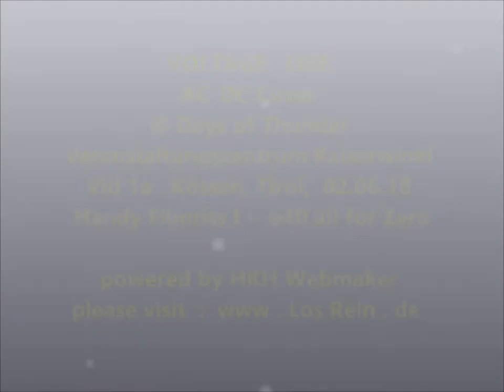VOLTAGE ACDC-Cover @ Days of Thunder 2.6.18 Kössen, Tirol ® HKH Webmaker ©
VOLTAGE LIVE  best ACDC-Coverband @ Days of Thunder 2018 ~ Veranstaltungszentrum Kaiserwinkl, 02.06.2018 Kössen, Tirol ~ Harley-Davidson-Treffen + Musichall